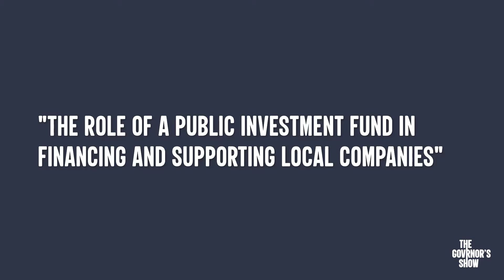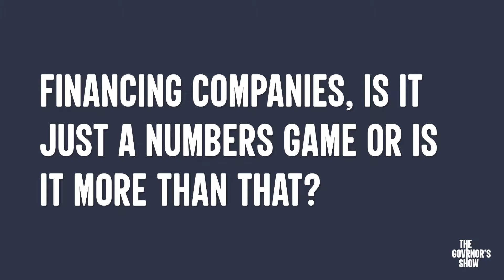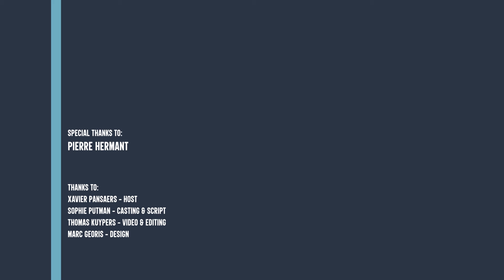The Govrnor’s Show (TGS) with Pierre Hermant - Condensed episode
Pierre Hermant leads us within the world of public investments funds. He explains us the role of a public fund in financing and supporting local companies.